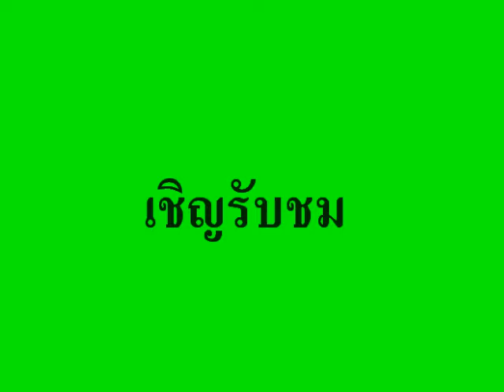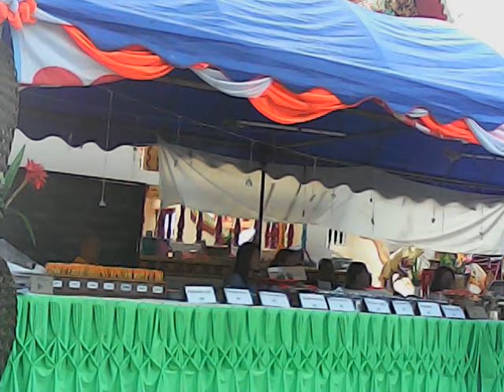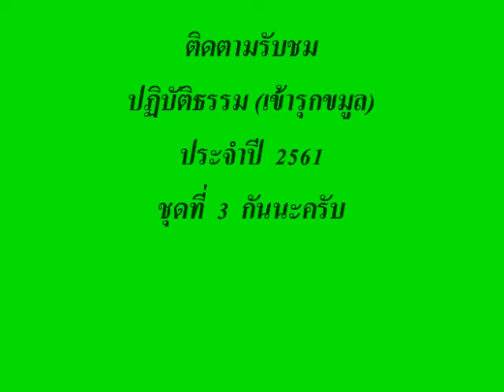ปฏิบัติธรรม (เข้ารุกขมูล) วัดนาต๋ม 31 12 2561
เมื่อวันที่ 27 ธันวาคม 2561 ถึงวันที่ 3 มกราคม 2561 งานปฏิบัติธรรมเข้ารุกขมูล ประจำปี 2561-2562 ณ วัดนาต๋ม ต.บ้านกิ่ว อ.แม่ทะ จ.ลำปาง

มารับชมภาพบรรยากาศงานกันได้เลยนะครับ